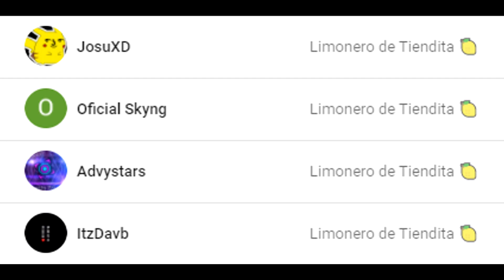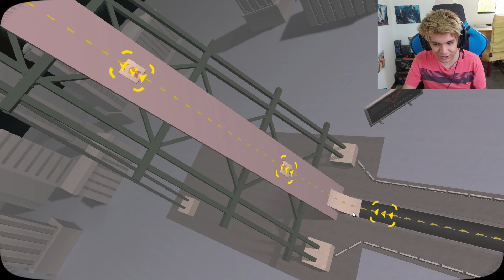AHORA SUFRIRÁS TANTO COMO YO SUFRÍ CONTIGO! 🔥 - Turbo Dismount | IrKing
✔️Donaciones (Te lo agradeceria muchisimo :D)

✔️Cuando realize sorteos ten en cuenta lo siguiente:
~Mis sorteos son totalmente confiables, reales y seguros, pediré los datos de tu cuenta para darte el premio correspondiente, no desconfíes de mi, soy una persona muy buena y confiable :D~

✔️REGLAS(STREAMS/DIRECTOS):
*Obedecer a los mods
*No poner tu ID mas de 3 veces (Si se transmite Geometry Dash)
*No Spamear
*No pedir mod

✔️REGLAS (MODS)
*No silenciar sin razón
*No bloquear sin razón
*No peleear v:

geometry dash
2.0
gmd 2
gd 2.2
jugando niveles de suscriptores
jugando sus niveles
en vivo ahora mismo